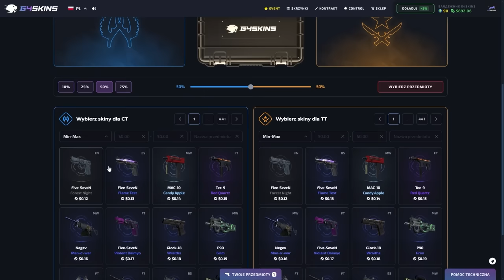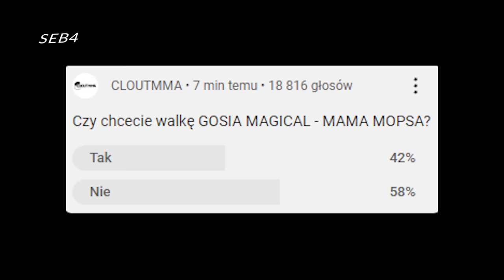Ważenie CLOUT MMA 5- NAJLEPSZE MOMENTY/ SKRÓT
źródło: @cloutmma